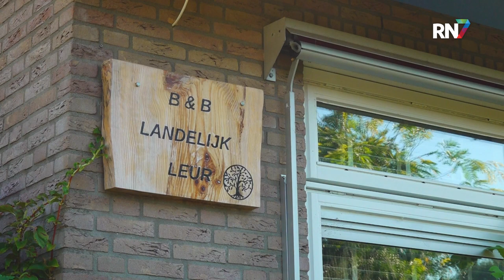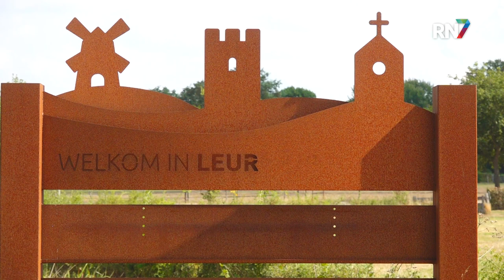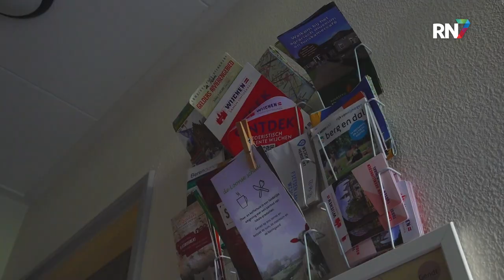Rust en wellness bij B&B Landelijk Leur || B&B IN LEUR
In het programma "B&B in..." bezoeken we de mooiste, bijzonderste of gezelligste bed & breakfasts in onze regio. Aan de ontbijttafel spreken we met de aanwezige gasten, die hun ervaringen met ons delen.